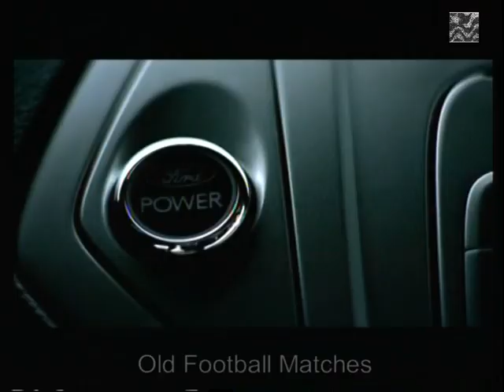1990 FIFA World Cup Qualification - Soviet Union v. East Germany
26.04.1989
Republican Stadium, Kyiv
Attendance: 100,000
Referee: Douglas Hope (Scotland)

SOVIET UNION V. EAST GERMANY

Soviet Union: Dasaev, Luzhny, Kuznetsov, Gorlukovich, Zavarov, Mykhaylychenko, Dobrovolski (75' Savichev), Aleinikov (80' ulkov), Rats, Litovchenko, Protasov.

East Germany: Weißflog, Doschner, Lieberam, Sammer, Wosz, Trautmann, Scholz (55' Kirsten), Köhler, Hauptmann (46' März), Doll, Thom.